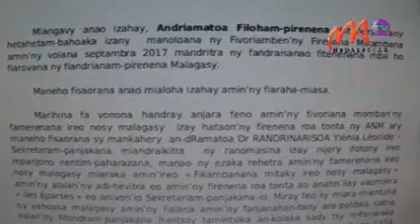5 ANM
L’Association Nosy Malagasy ou ANM dirigée par Arlette Ramaroson persiste et signe. Elle renforce sa requête concernant la restitution des îles éparses à Madagascar. L’association vient d’adresser une lettre ouverte allant dans ce sens au Président Hery Rajaonarimampianina.